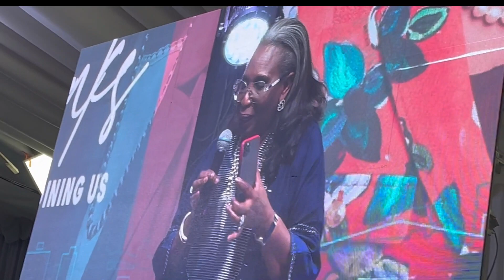Weekend Vlog-I went to the wrong venue. The Experience + Life Series with Ibukun Awosika and Friend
Hello there.

Welcome to another exciting video on my Channel. Spend the weekend with me in this one.